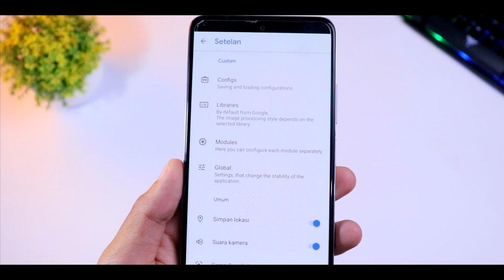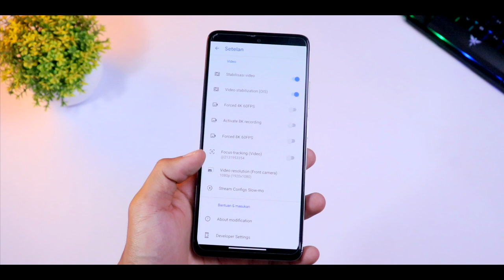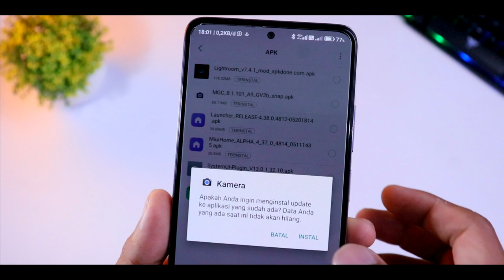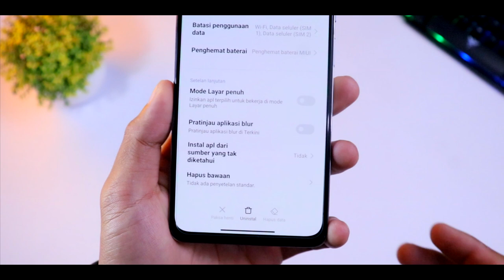Upgrade Kamera Androidmu..!! Hasil Foto Jadi Bening Banget | Google Camera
Video kali ini kita membahas install google camera terbaru untuk hp android